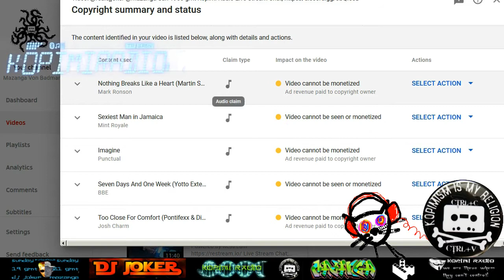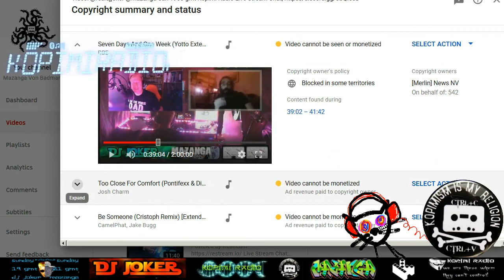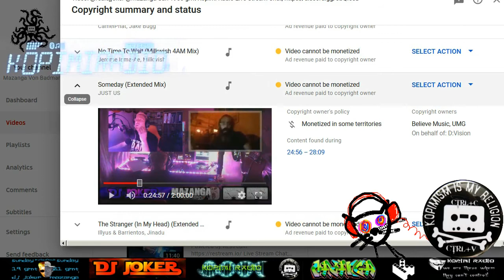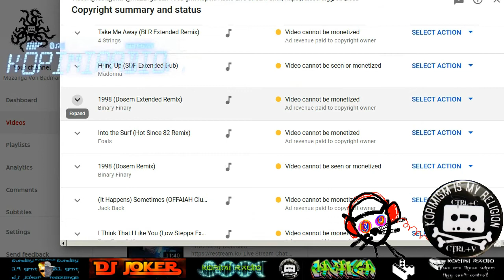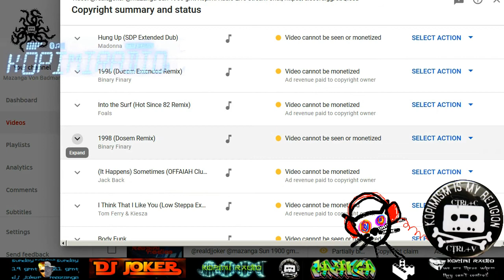Kopimi Radio 08 16 20 @mazanga @RealDJoker ASMR YouTube sez less music more nonsense!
The worlds best mashups bootlegs, remixes and scholarly elaborations.
"Everybody's Got Something to Hide Except Me and My Monkey"